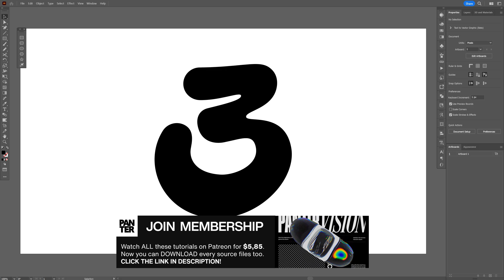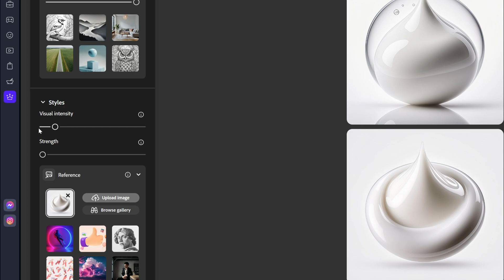How to Generate Creamy Text in Adobe Firefly